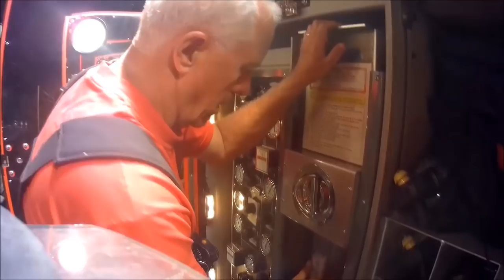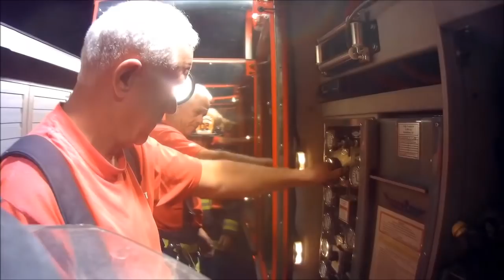Rescue 50 Assists on 58 Dwelling *Helmet Cam*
Rescue 50 responded to assist Station 58 (Rawlinsville) on a working house fire. Crews assisted with ventilation, overhaul, and filling air cylinders. Willow Street Fire Company. Taken 10/17/18

Rescue 50 is a 2002 Pierce Lance